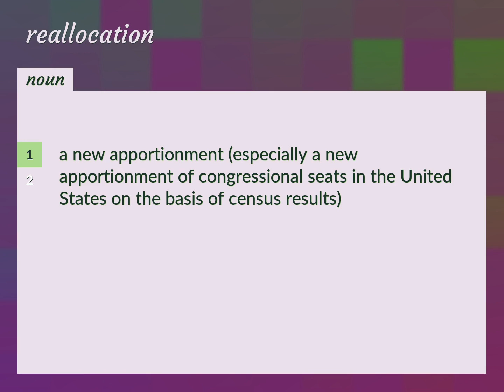Reallocation | meaning of Reallocation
What is REALLOCATION meaning?